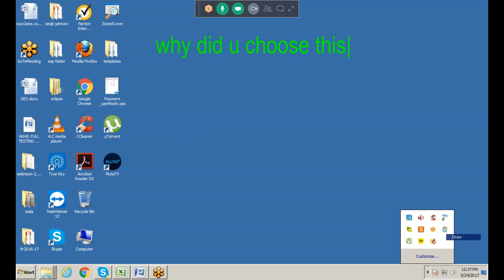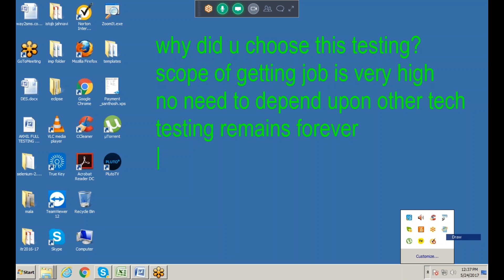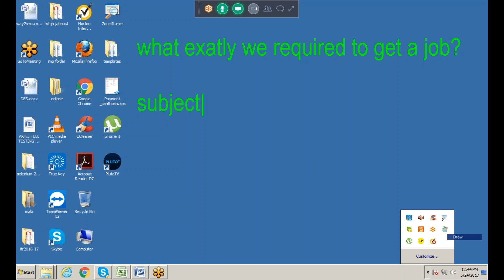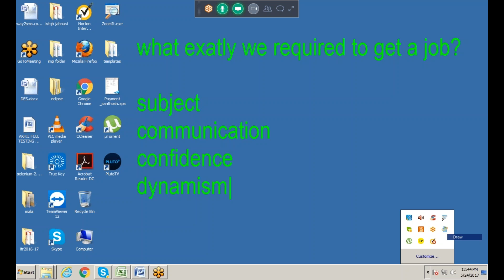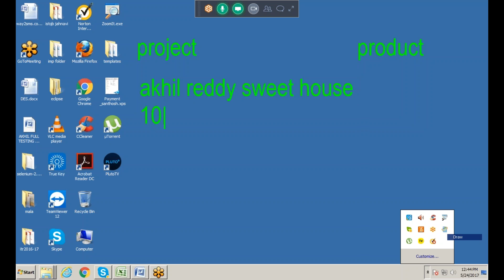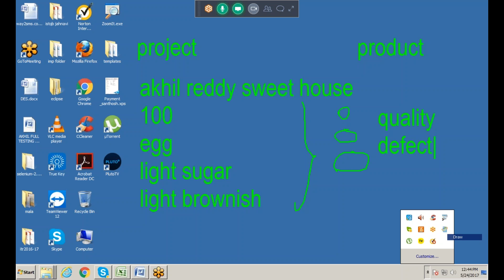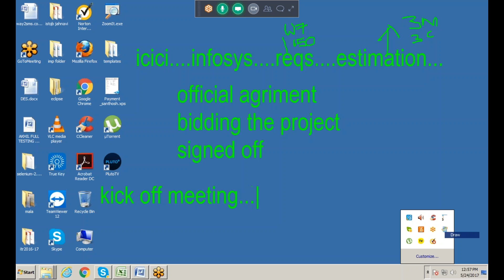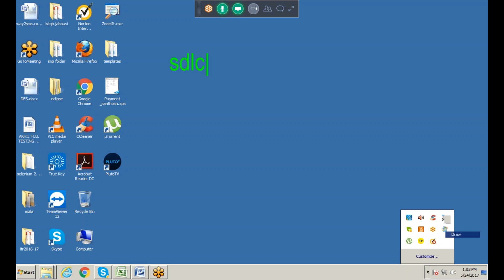WHY WE NEED TO LEARN TESTING TOOLS